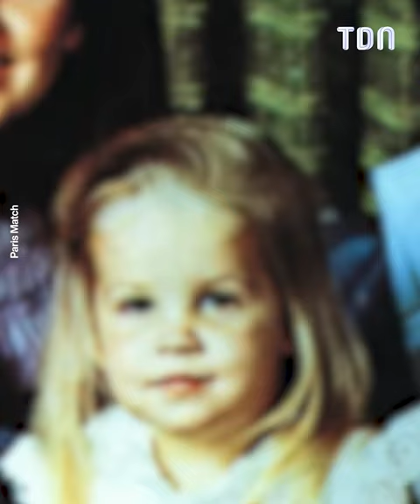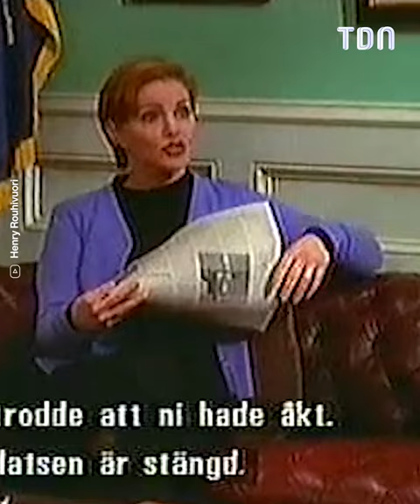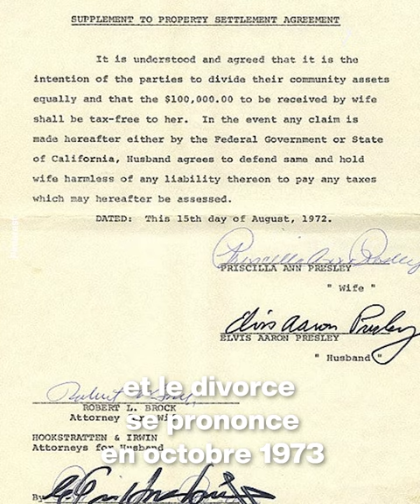Priscilla Presley : Ces choses à savoir sur l’ex-épouse du King